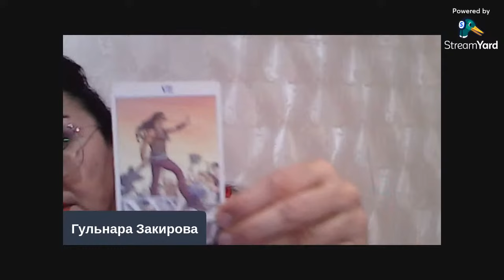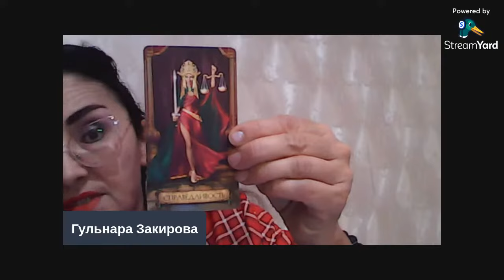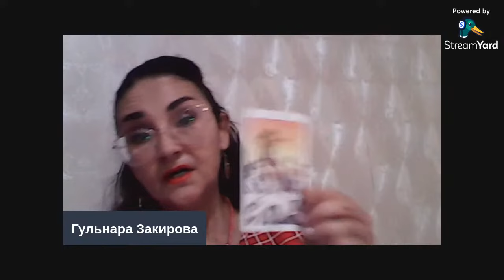Символ 2024 года. Тенденции, задачи предстоящего года. Гульнара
Символ 2024 года. Тенденции, задачи и суть  предстоящего года. Гульнара

Гульнара - Ведический Нумеролог, Таро-Нумеролог.